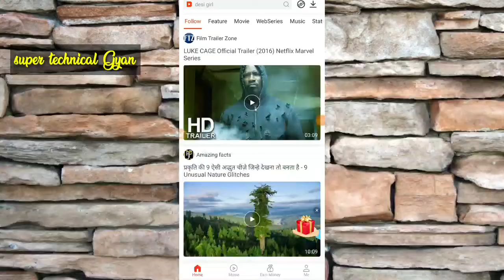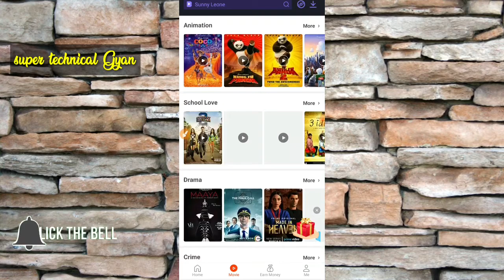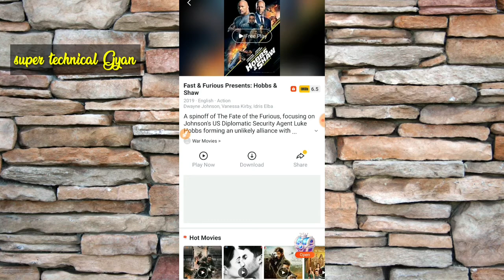New latest movie download kaise kare || how to download latest hollywood movies in hindi 1080p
Super technical gyan

Helo friends,
Mera Name hai Mahendra aur aap sabhi ka bahut bahut swagat karta hua apke aur hamare YouTube Channel super technical gyan main.

how to download south indian movie in hindi 2020
how to download latest movie 2020
new bollywood movie download 2020
2020 ka movie kaise download kare
How to download new movie 2020
Download new movie 2020
Download Latest Movie 2020

Super Technical gyan